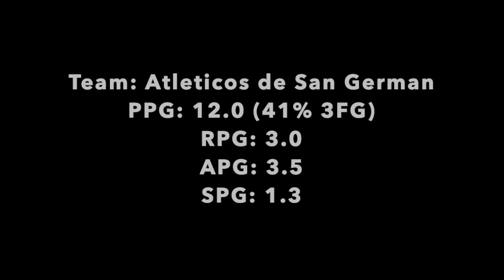Tjader Fernandez - 2022 Puerto Rico League Highlights (Atleticos de San German)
Tjader Fernandez 2022 Puerto Rico League Highlights